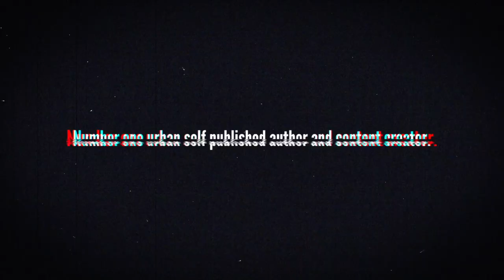Side Chicks Unite | Urban Audio | Hood Books | Books for Black women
Do you like the series so far? Not sure what video comes next? Checkout the entire 48 part Main Chick vs Side Bitch Audiobook Series
THIS IS THE FINALE OF MAIN CHICK VS SIDE BITCH SERIES

THE DARK SIDE OF LOVE
COMING LATE AUGUST 2019